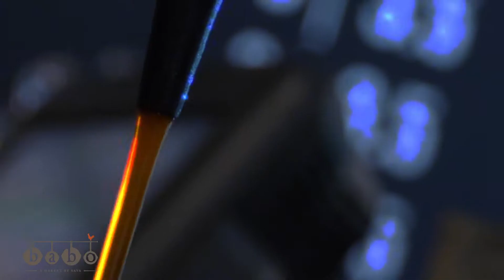Cold Brew Coffee on tap at Babo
That's right, cold brew coffee...ON TAP! Head over to Babo to get your hands on one!